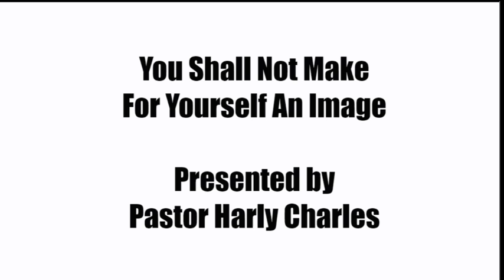January 19, 2019 - Harly Charles - You Shall Not Make For Yourself An Image